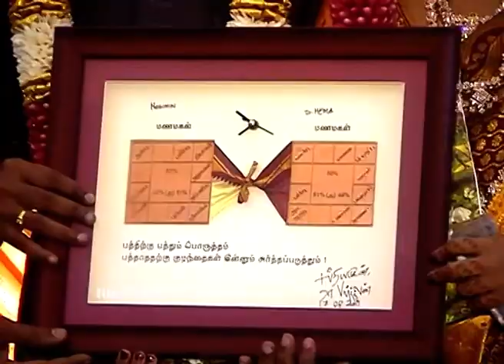Director R. Parthiban at Director S. P. Hosimin's Marriage Function | Film Director S. P. Hosimin